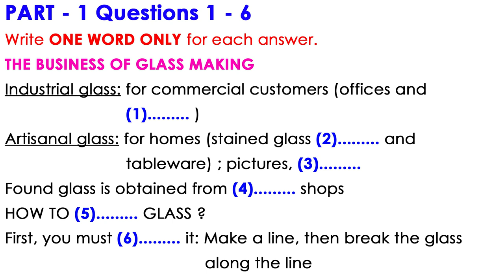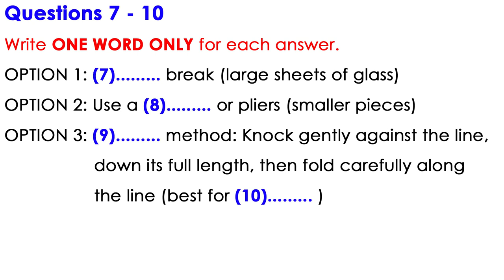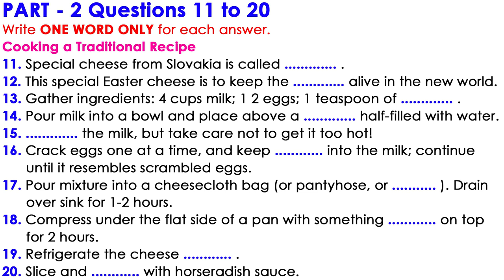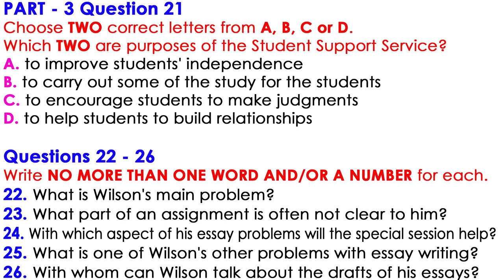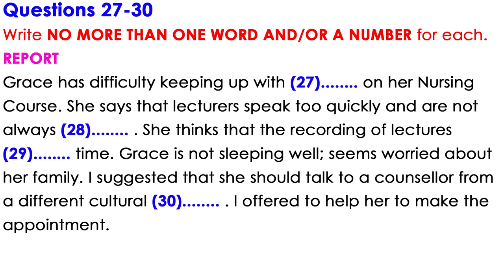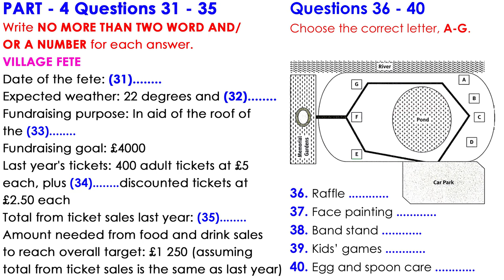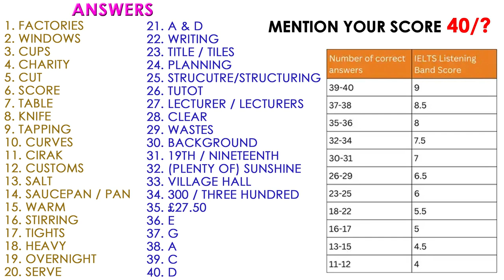IELTS LISTENING PRACTICE TEST 2023 WITH ANSWERS | 30.10.2023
Your exam paper will include questions based on the recording you’ve just listened to, asking you to pick out key pieces of information and write them down. You can make notes during the course of the recording, and you will also have time to write up your answers once the recording has finished.

You’ll be asked 40 questions altogether – 10 questions on each recording – and you should answer all of them if you can. Each question is worth one mark.